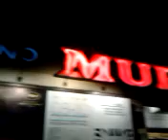video 2013 02 09 01 25 30